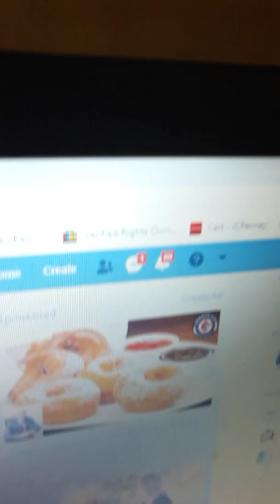It's no longer a free world 😂 Get a Job😂